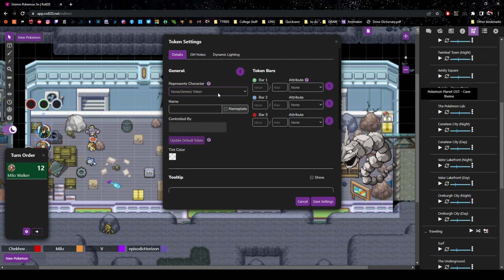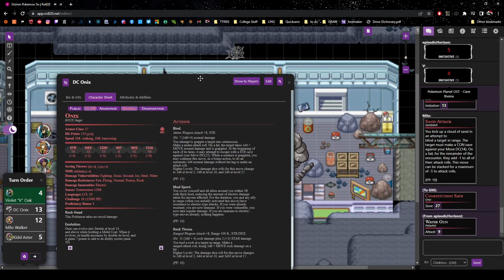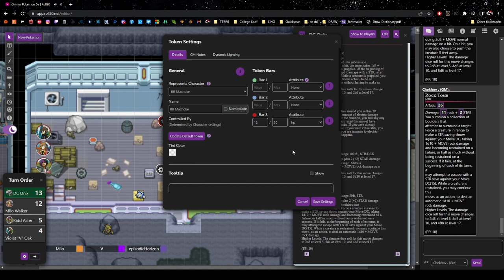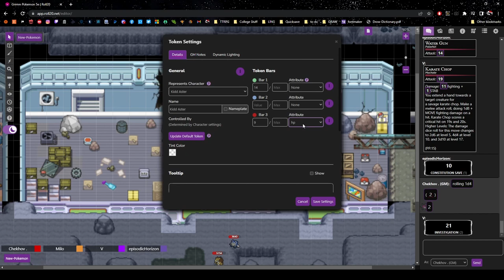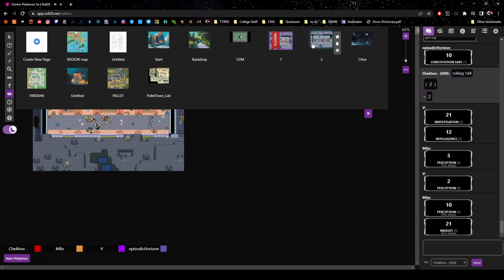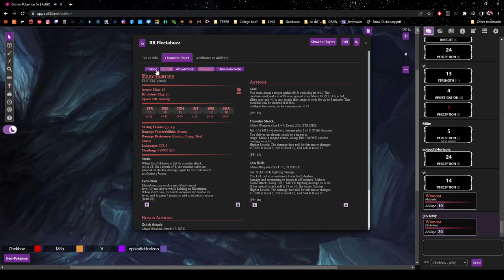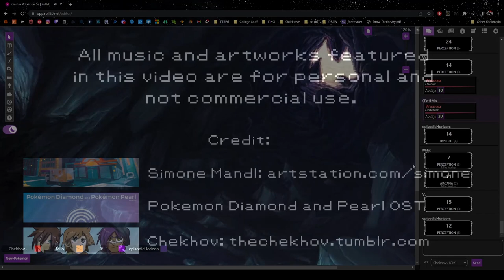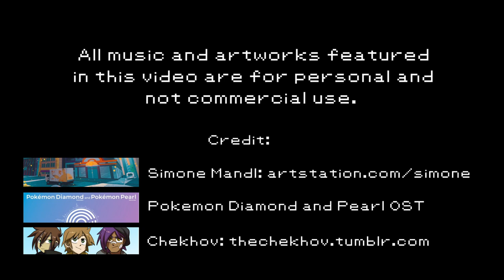PKMN Now and Then - Session 1 EP2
All other art was done by me
Virtual Table for TTRPG - Roll20
System: Pokemon 5e